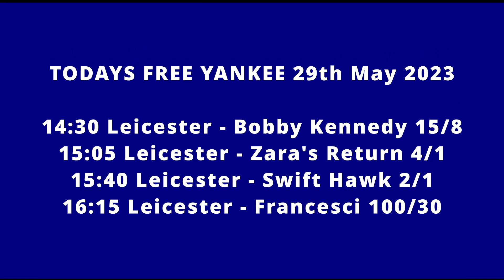Free Horse Racing Tips For Today Monday May 29th 2023 Yankee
THE TOP-RATED TIPSTERS LIST